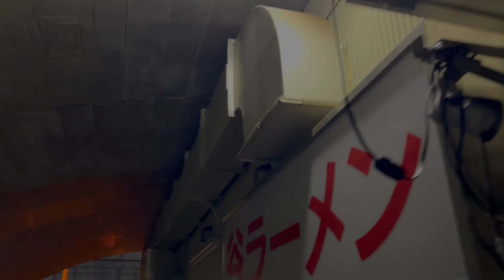KAEDE - のびるビル (Official Music Video)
video:KENDI

Amazon Music